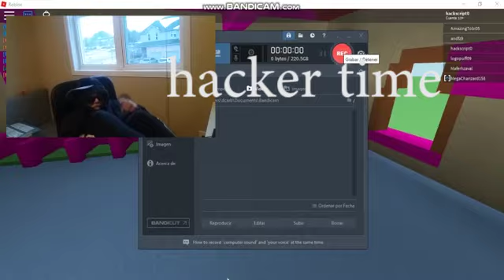its hacker time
ebi amiright
plz make this into a meme
thanks to this guy for the roblux clip:
s
ads
ads
asd
asd
asd

d

s

s

s

s

s

s

s

s

s

s